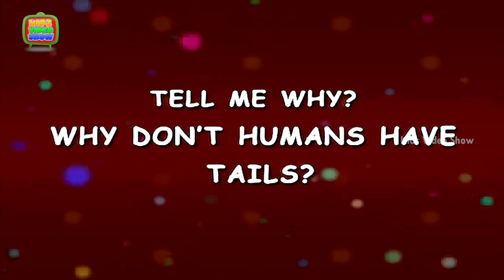Interesting Facts About Human Body | Why Don't Humans Have Tail?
Watch some interesting facts about human body. It is a helpful video to know about science questions for kids. These educational videos for kids tell me about general knowledge questions for kids. In this kids learning videos student ask about science questions for kids like Why Don't Humans Have Tail? This kid’s video teaches you in a fun way. We can't know for certain why humans don't have tails. We just don't. But perhaps the answer might be as simple as this: we just don't needthem! If you look at all the animals that have tails and the ways they use them, it's clear that tails can and do serve many important purposes. Watch this cute 3D animation Kids HD video to know more about any important information. Kid’s Video show is a one stop show for educational videos for kids, nursery rhymes and kid’s general knowledge. Our Tell me Why is a series of kids educational videos. The channel is free with multiple video listings.